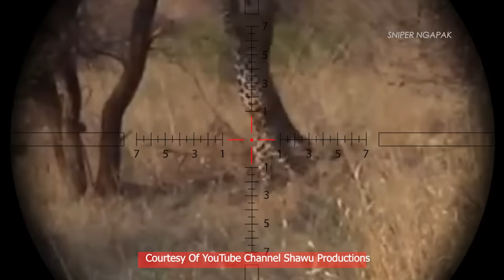BERBURU MACAN TUTUL TERGANAS DI AFRIKA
inaudio - Infraction - Sky Comes Falling